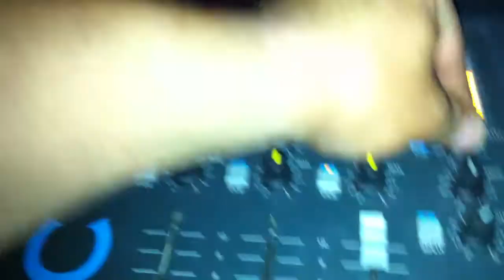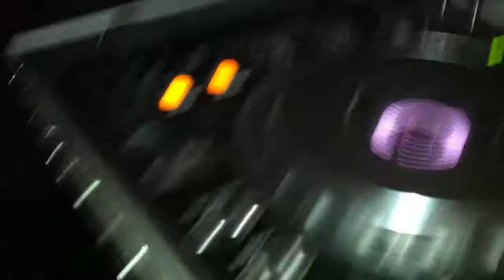Psylatino @ The Darkside By Kosmic